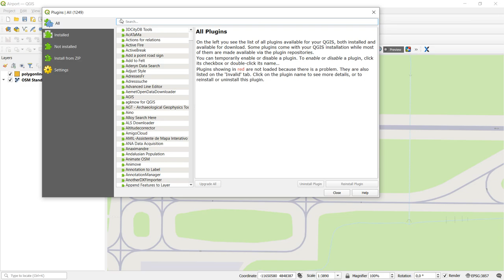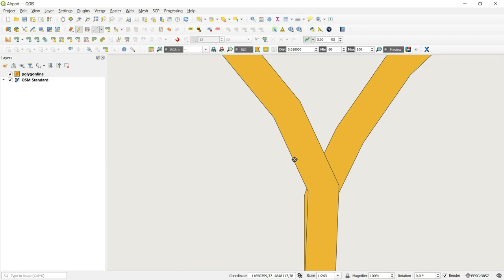Digitizr (Update) – Digitize a line and have a buffer around it immediately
Digitize a line and have a buffer around it immediately at set width stored in a polygonal layer.